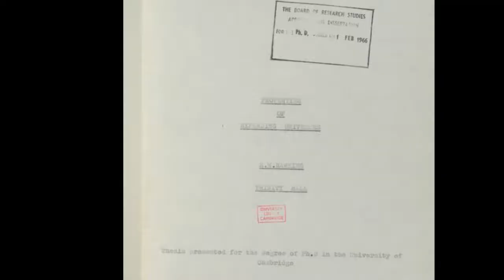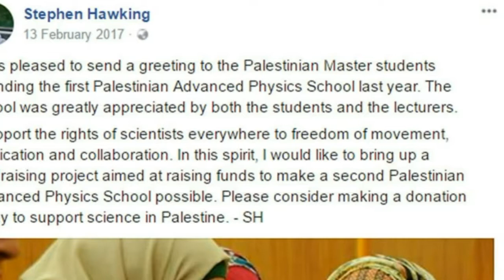হকিংয়ের দুনিয়ায় শুধু বিজ্ঞান ছিল না | কালের বিজ্ঞানী স্টিফেন হকিং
বিজ্ঞানের পথে যতদূর হেঁটেছেন স্টিফেন হকিং

আলবার্ট আইনস্টাইনের পর সমকালীন বিশ্বের তাত্ত্বিক পদার্থবিদদের মধ্যে অন্যতম বিবেচনা করা হয় স্টিফেন হকিংকে। কেমব্রিজ বিশ্ববিদ্যালয়ের লুকাসিয়ান অধ্যাপক (স্যার আইজ্যাক নিউটনও একসময় এই পদে ছিলেন) হিসেবে ১ অক্টোবর, ২০০৯ সালে অবসর নেন তিনি। এছাড়াও তিনি কেমব্রিজের গনভিলি এবং কেয়াস কলেজের ফেলো হিসাবে কাজ করেছেন।

শারীরিকভাবে ভীষণরকম অচল এবং এ.এল.এসের (এমায়োট্রফিক ল্যাটারাল স্ক্লেরোসিস বা লাউ গেহরিগ রোগ- যা একপ্রকার মোটর নিউরন রোগ) জন্য ক্রমাগতভাবে সম্পূর্ণ অচলাবস্থার দিকে ধাবিত হওয়া সত্ত্বেও বহু বছর যাবত তিনি তাঁর গবেষণা কার্যক্রম সাফল্যের সঙ্গে চালিয়ে যান। পদার্থবিজ্ঞানে হকিংয়ের দুইটি অবদানের কথা সবচেয়ে বেশি স্বীকৃত। প্রথম জীবনে সতীর্থ রজার পেনরোজের সঙ্গে মিলে সাধারণ আপেক্ষিকতায় সিঙ্গুলারিটি সংক্রান্ত তত্ত্ব দেন। হকিং প্রথম অনিশ্চয়তার তত্ত্ব ‘ব্ল্যাক হোল’ এর ঘটনা দিগন্তে প্রয়োগ করে দেখান যে, ব্ল্যাক হোল থেকে বিকিরিত হচ্ছে কণা প্রবাহ। এই বিকরণ এখন হকিং বিকিরণ নামে (অথবা কখনো কখনো বেকেনস্টাইন-হকিং বিকিরণ) অভিহিত।

তত্ত্বীয় কসমোলজি আর কোয়ান্টাম মধ্যাকর্ষ ছিলো হকিংয়ের প্রধান গবেষণা ক্ষেত্র। ১৯৬০ এর দশকে ক্যামব্রিজের বন্ধু ও সহকর্মী রজার পেনরোজের সঙ্গে মিলে হকিং আইনস্টাইনের আপেক্ষিকতার তত্ত্ব থেকে একটি নতুন মডেল তৈরি করেন। সেই মডেলের উপর ভিত্তি করে ১৯৭০ এর দশকে হকিং প্রথম তাঁদের (পেনরোজ-হকিং তত্ত্ব নামে পরিচিত) তত্ত্বের প্রথমটি প্রমাণ করেন। এই তত্ত্বগুলো প্রথমবারের মতো কোয়ান্টাম মহাকর্ষে এককত্বের পর্যাপ্ত শর্তসমূহ পূরণ করে। আগে যেমনটি ভাবা হতো এককত্ব কেবল একটি গাণিতিক বিষয়। এই তত্ত্বের পর প্রথম বোঝা গেল, এককত্বের বীজ লুকোনো ছিল আপেক্ষিকতার সাধারণ তত্ত্বে।

হকিংয়ের কাছে কেউ যদি জানতে চাইত, বিজ্ঞানের চূড়ান্ত লক্ষ্য কী? হকিং বলতেন, ঈশ্বরের মন বুঝতে পারা। কীভাবে? এই বস্তুজগতের নিয়মাবলীর সাধারণ, সহজ ও সরল সূত্র আবিষ্কারের মাধ্যমে। এই তত্ত্ব হবে সব পেয়েছি’র তত্ত্ব। এই যে হকিং কদিন আগেও বেশি মাথা ঘামিয়েছেন কাল্পনিক সময়, ওয়ার্মহোল প্রভৃতি নিয়ে- এ সবকিছুর লক্ষ্যও কিন্তু এক। নিছক কোনো কাগুজে সমীকরণ নয়, এ হচ্ছে সব পেয়েছি’র চাবি। এর সাহায্যে মানুষ যেমন পারবে বস্তুজগতের ক্ষুদ্রাতিক্ষুদ্র মৌলিক কণার খবর জানতে, তেমনি সক্ষম হবে দূর মহাকাশের বিশালাকার কৃষ্ণবিবরের আচরণ ব্যাখ্যা করতে। ‘এই মহাবিশ্বের শুরু কীভাবে হলো- এমন সব প্রশ্নের উত্তর দিতে পারে এসব নিয়ম’, তিনি বলেন ‘কবে এর শেষ হবে? কীভাবে শেষ হবে? এসবের উত্তর যদি আমরা জানতে পারি, তাহলে আমরা আসলেই ঈশ্বরের মন বুঝতে পারবো।’